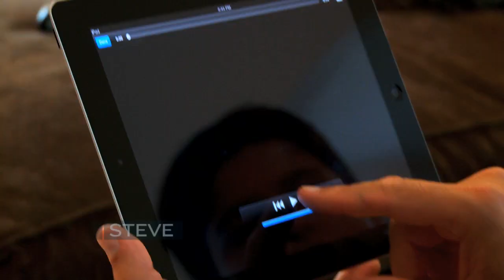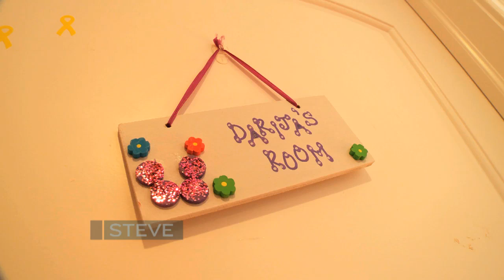Steve Harvey's Tech Diet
See if Steve Harvey is able to help this family go on a Tech Diet. Tune-in tomorrow, September 11th to see what happened on STEVE HARVEY. Use this link to find out where to watch in your area